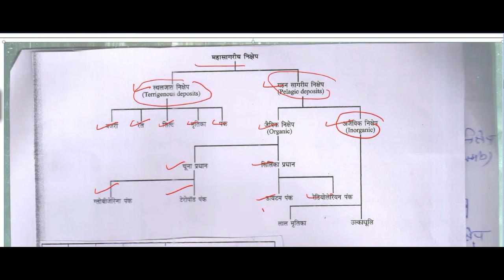Rajasthan University Geography B.A. 1st year Paper 1st OCEAN DEPOSITS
Lecture By Ajay Rathi

RK VIGYAN MAHAVIDHAYALAYA KALWAR JAIPUR